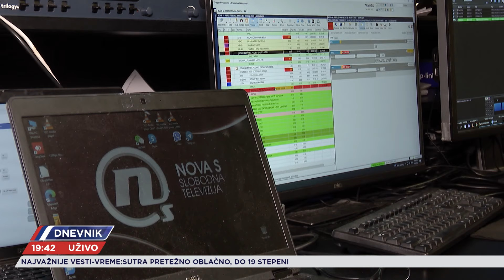Nastavljaju se svakodnevni napadi i uvrede na novinare United Media